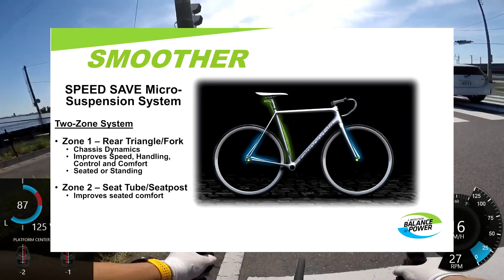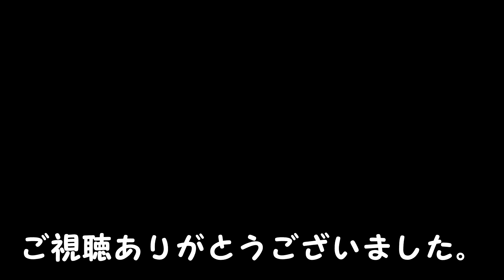#18 CAAD12に半年乗った感想。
説明
貧脚サイクリストによるインプレモドキ、CAAD12編。
風の強い中、浜名湖一周中に撮影。
相変わらずの話のまとまりの無さを編集でカバーしようにも限界が有りますよっ、てな感じの動画